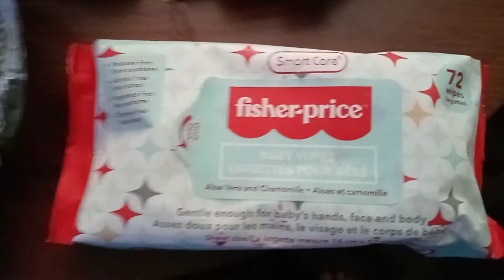Slapdash Mediocre Wendy's Television (@ a Dilapidated Motel). Bexley. Winter 2020.🍟🍔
Slapdash Mediocre Wendy's Television (@ a Dilapidated Motel). Bexley. Winner 2020.